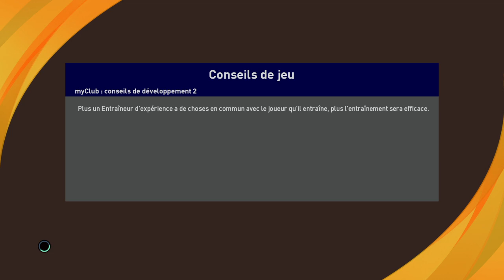eFootball PES 2021 / 4K ultra HDR / FEYENORD